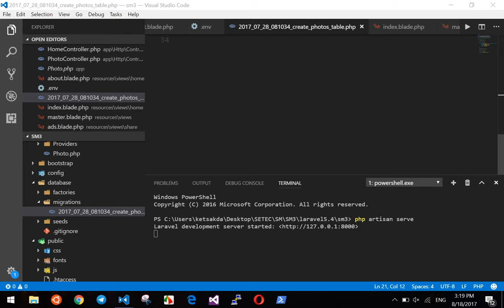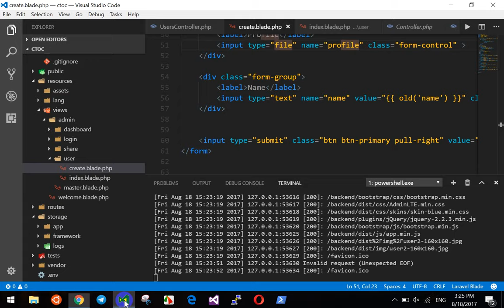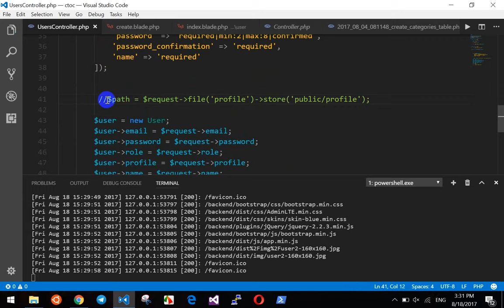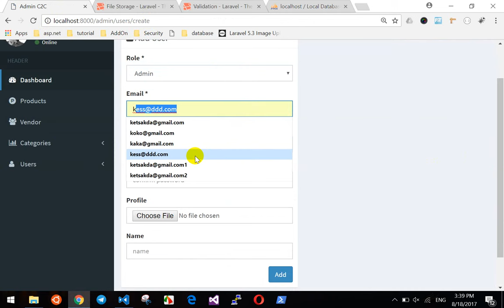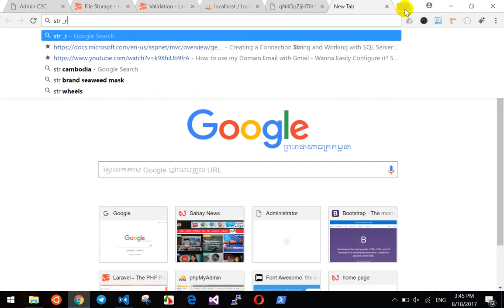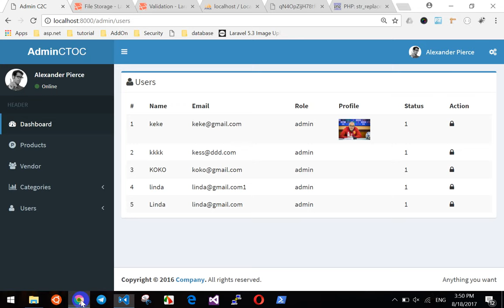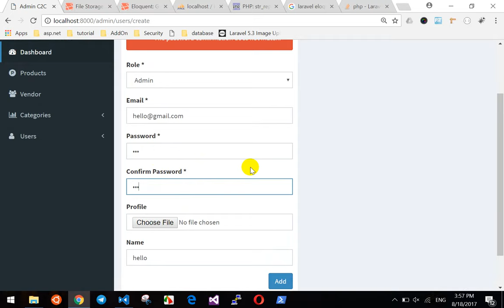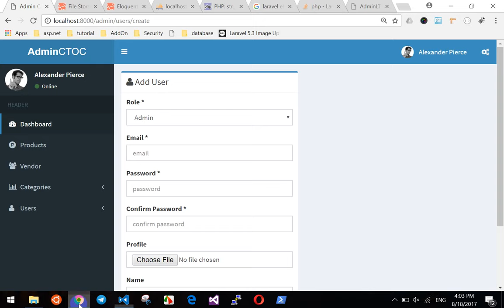Laravel 10 - How to Upload files in Laravel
មានលក់ហ្វេសបុកផេកខ្មែរ
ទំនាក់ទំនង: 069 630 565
ផេក: Page Khmer

ចំណាំៈ កុំយកវីដេអូរបស់ពួកយើងផុសឡើងវិញ។
ខារ៉ាអូខេ, ភ្លេងសុទ្ធ, karaoke , Khmer KTV, Khmer Original Song,